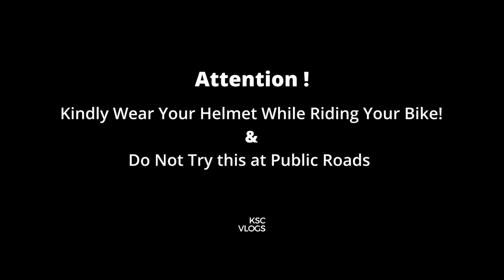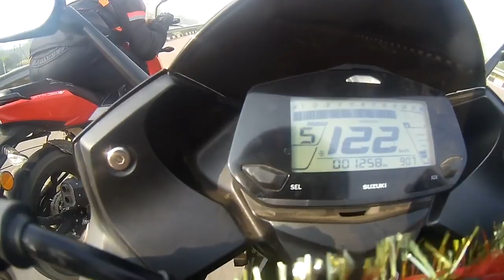Tvs Apache 4v160 Vs Suzuki Gixxer 155 sf